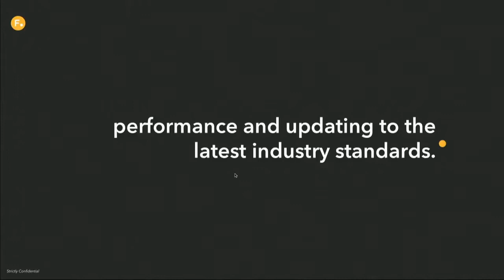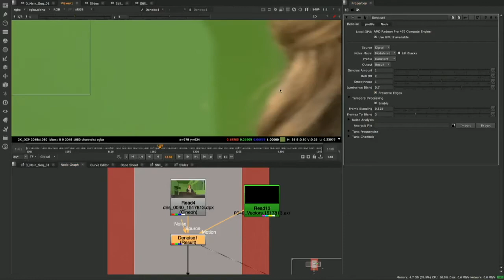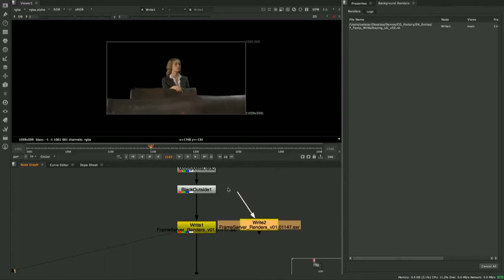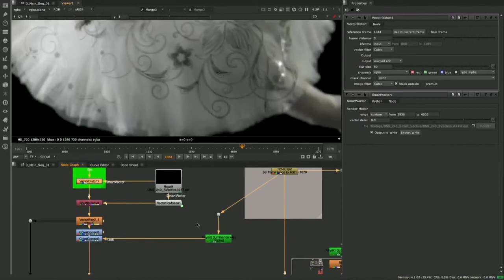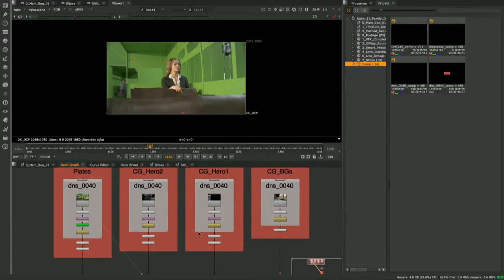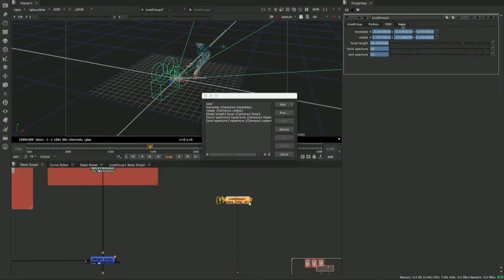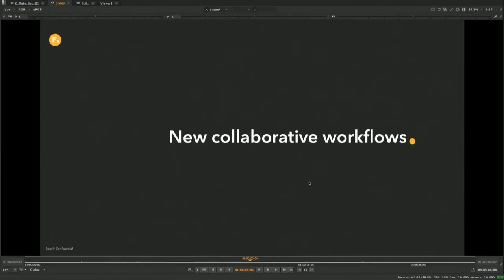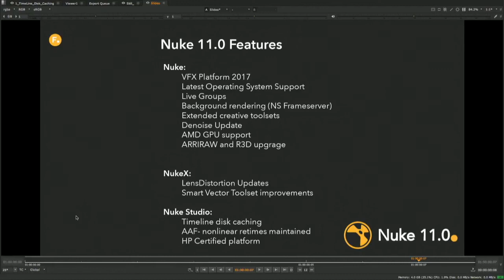Nuke11 新機能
Nuke11の新機能とその活用の仕方についてご紹介します。